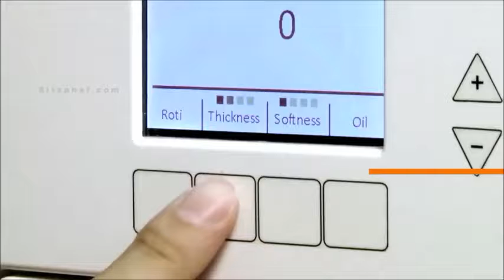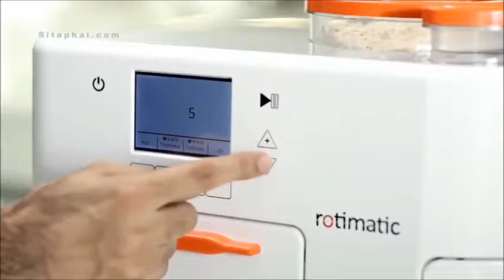Rotimatic Roti Maker India Look, Price, 2018 Sale Flipkart, Snapdeal, Amazon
shorturl.at/hsOQ6